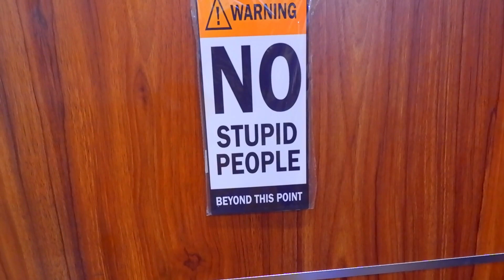Modern parivaar diwali special, faridabad happy diwali